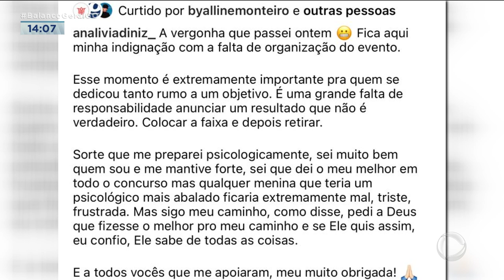ENGANO EM CONCURSO: MODELO TEM FAIXA ARRANCADA APÓS ERRO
UMA SITUAÇÃO PRA LÁ DE DESCONFORTÁVEL. UMA CANDIDATA AO TÍTULO DE MISS GOIÁS RECEBEU A FAIXA DE CAMPEÃ DA COMPETIÇÃO, MAS TEVE A FAIXA ARRANCADA LOGO DEPOIS PELO APRESENTADOR DO EVENTO.